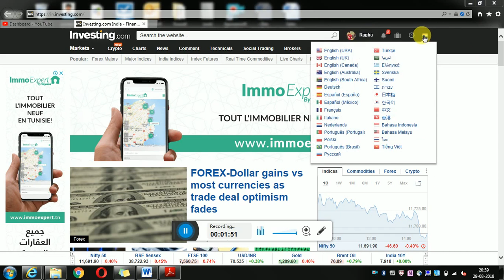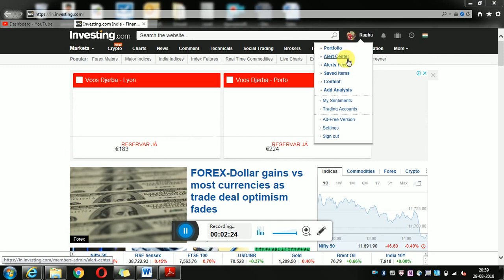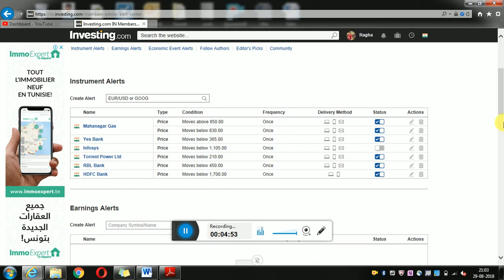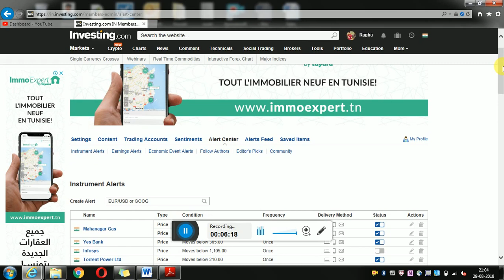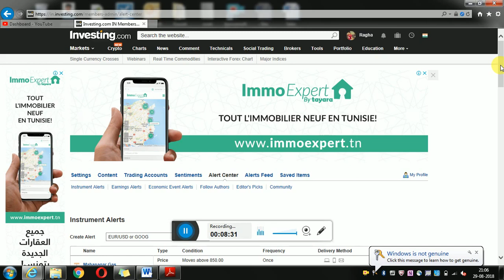How to set up Stock Price Alerts?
Hi Friends in this video I had explained How to set up Stock Price Alerts